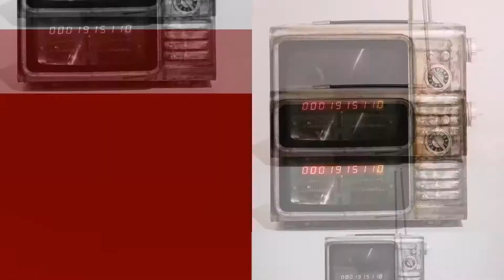Bonding W/My Daugther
Bonding W/My#Daugther@kataladiztv6934